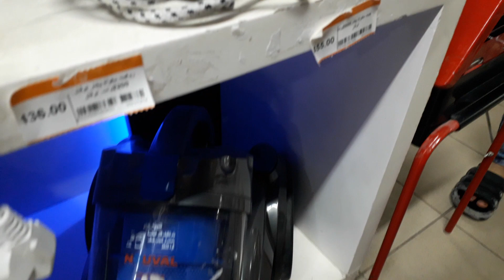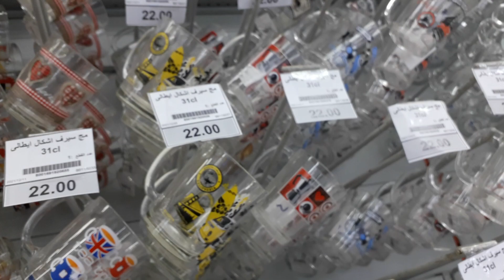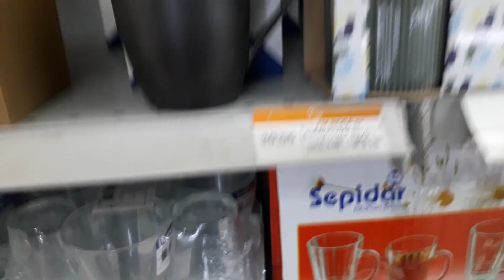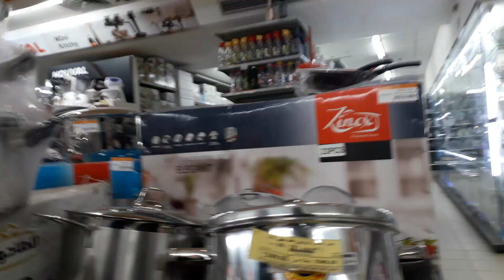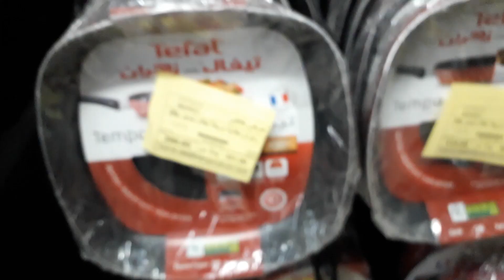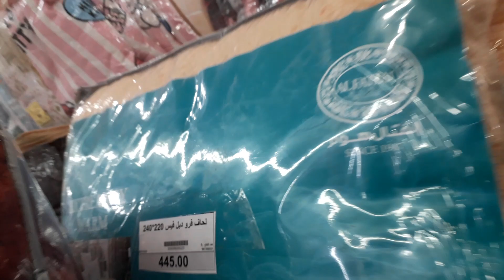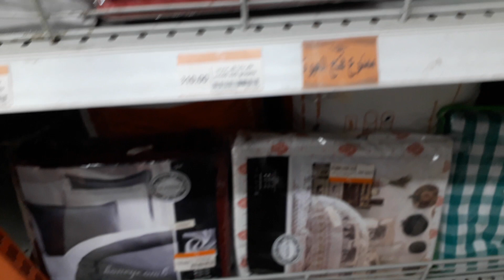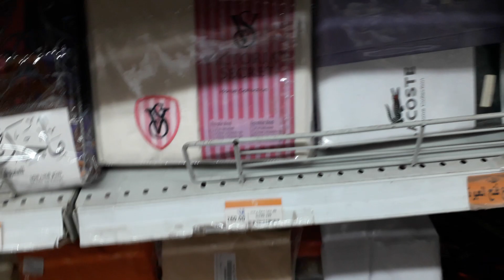الحقوا_عروض_أول_السنة_فى_فتح الله فى قسم الأجهزة الكهربائية والمنزلية والمفروشات والملابس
الحقوا_عروض_أول_السنة_فى_فتح الله فى قسم الأجهزة الكهربائية والمنزلية والمفروشات